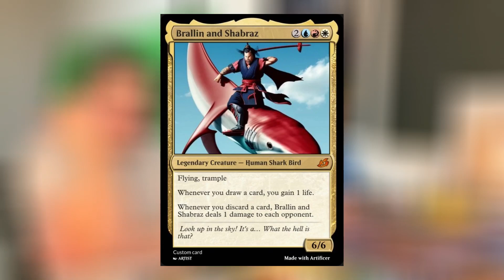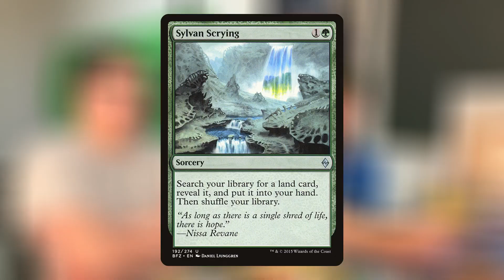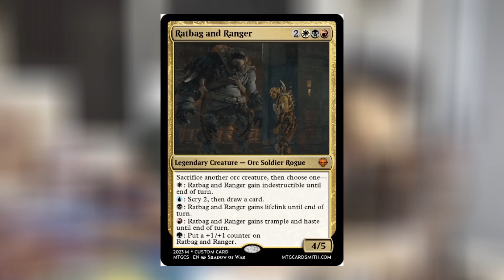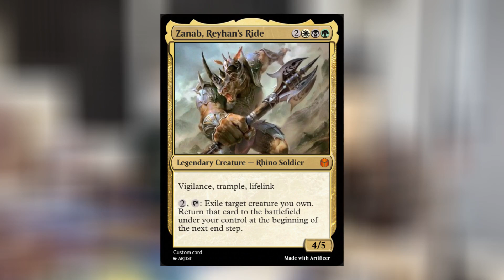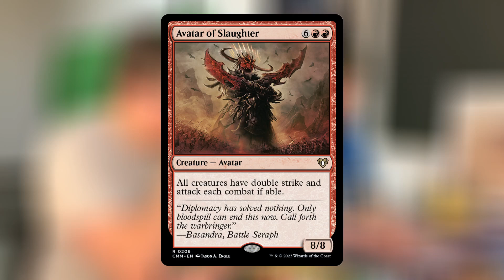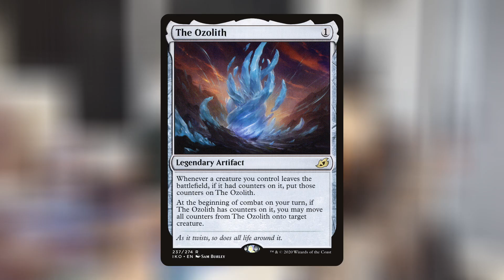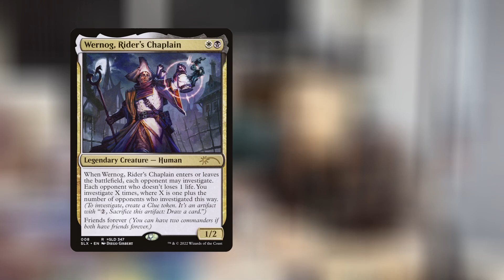We Made Custom Commanders | Endstep #24 (The Upkeep After Show)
Last week, the guys played decks around commanders they designed themselves! This week, they talk more about the design process, the game, and their decks. If you haven't seen that game, check it out